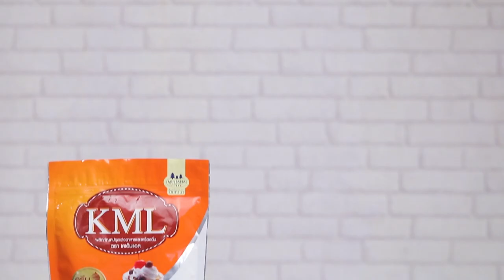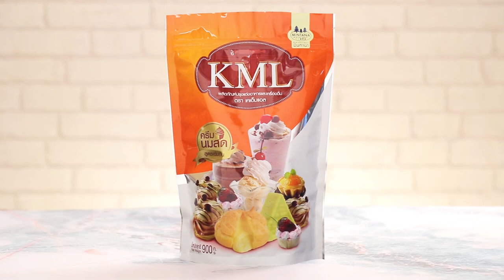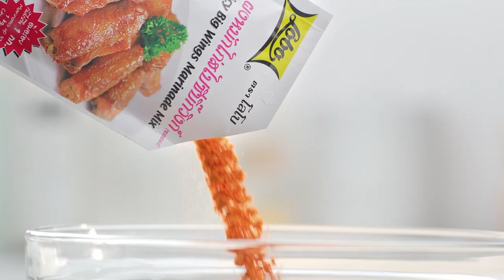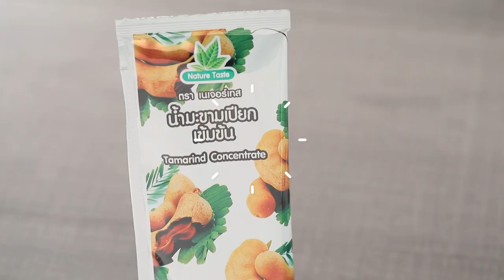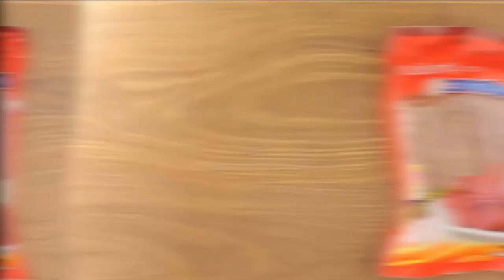'นานา' VS 'เท็ดดี้' เป่ายิงฉุบทำเมนู ปีกไก่ยัดไส้กับแจ่วมะขาม l FOOD FIGHTO l EP.78 [FULL]